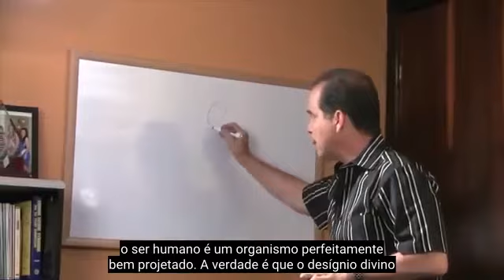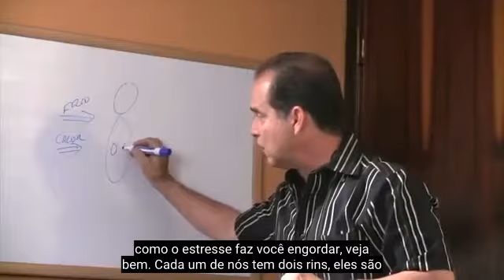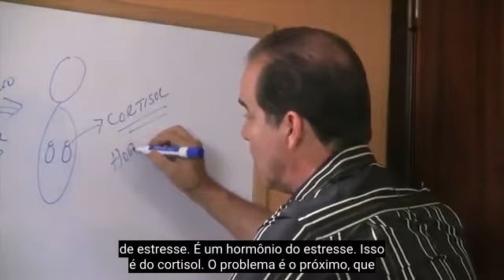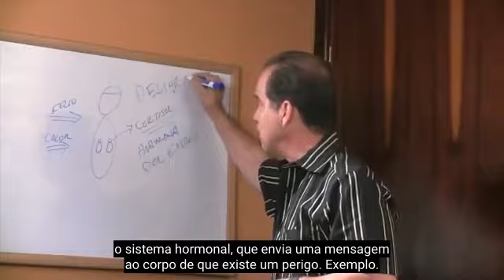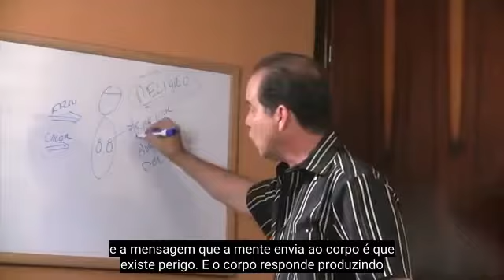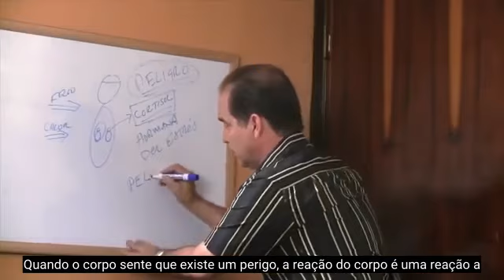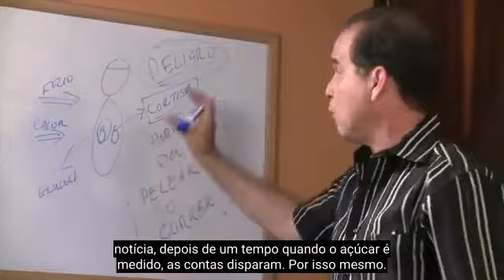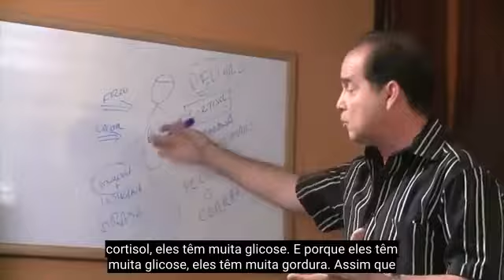#48 Como o estresse faz você engordar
Neste episódio, Frank explica como o estresse causa gordura e obesidade.